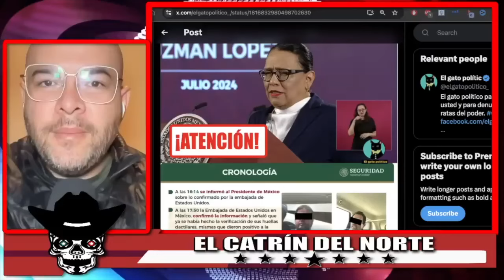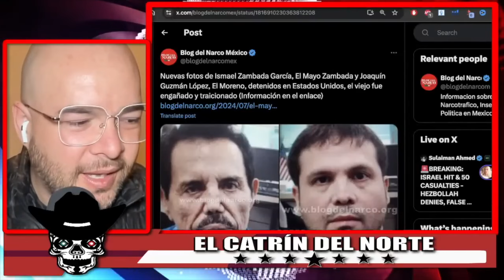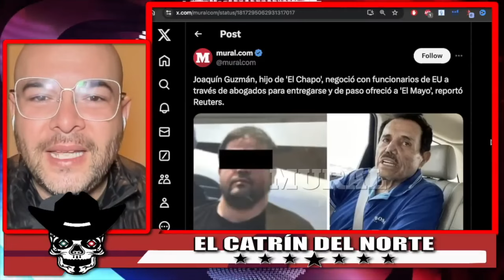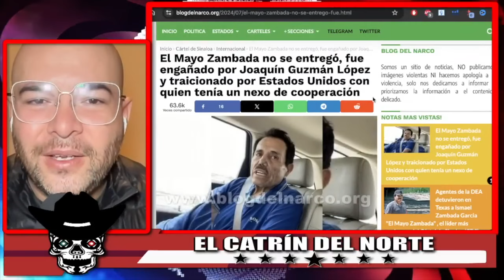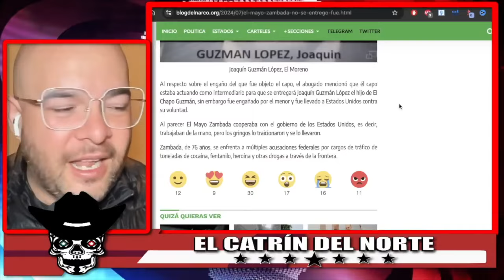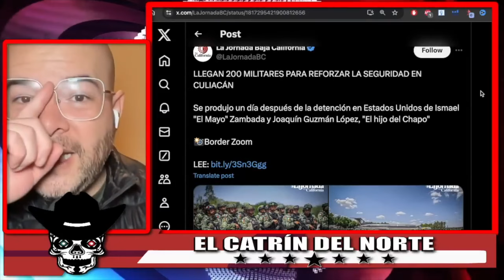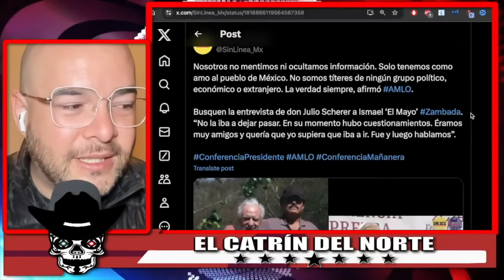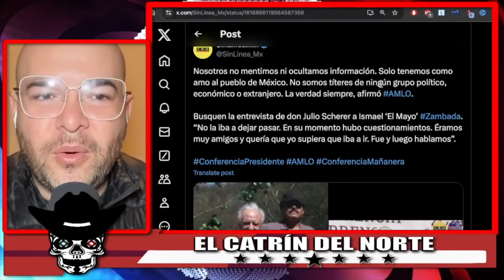¡QUÉ BOMBAZO! EL HIJO DEL CH4PØ DESTAPA TODO! AMLO PIDE RESPUESTAS!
DOMINGAZO! HIJO DEL CH4PØ SUELTA LA SOPA! AMLO EXIGE RESPUESTAS! ORDENA ENVIÓ DE MILITARES!